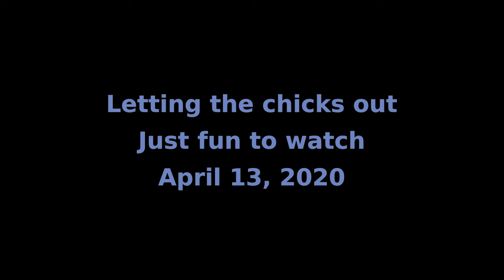Let me out of here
One of things I enjoy in the morning is letting these little chicks out of their brood box in the morning.  Hope you enjoy this.